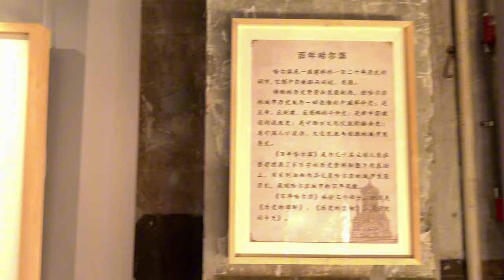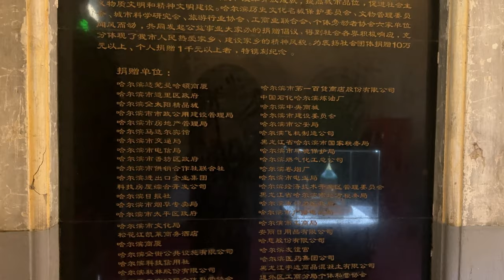真實的中國 哈爾濱 聖索菲亞教堂 圣索菲亚教堂 2024.03.13, Saint Sophia Cathedral, Harbint, walkthrough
聖索菲亞教堂（俄語：Софийский собор）位於中國黑龍江省哈爾濱市道裏區，近中央大街，是遠東地區最大的東正教教堂。「聖索菲亞」詞源為「神聖的智慧」。
聖索菲亞教堂結合了拜占庭式建築風格（平面呈十字架形；方形房間的墩柱上設穹頂；中央大穹頂和四面4個小穹頂）和俄羅斯民間木建築風格（「洋蔥頭」和「帳篷頂」），是一座型制嚴整、風貌地道的俄羅斯式東正教堂。日本建築史學家西澤泰彥認為，聖索菲亞教堂在規模之大、構思之完整方面，足可以與莫斯科聖瓦西里大教堂相比。

The Cathedral of the Holy Wisdom of God or Saint Sophia Cathedral in Harbin is a former Russian Orthodox church located in the central district of Daoli, Harbin City, Heilongjiang, China.
St. Sophia Orthodox Cathedral was built in 1907 after the completion of the Trans-Siberian Railway in 1903, which connected Vladivostok to northeast China. The Russian No.4 Army Division arrived in this region just after Russia's loss to the Japanese in the Russo-Japanese War (1904–1905). St. Sophia Church was built and completed of timber in March, 1907 as part of a plan to reconsolidate the confidence of the army by building an imposing spiritual symbol.
In 1921, Harbin had a population of 300,000, including 100,000 Russians. The church was expanded and renovated from September 23, 1923, when a ceremony was held to celebrate the laying of the cornerstone, to its completion on November 25, 1932, after nine years. The present-day St. Sophia Church was hailed as